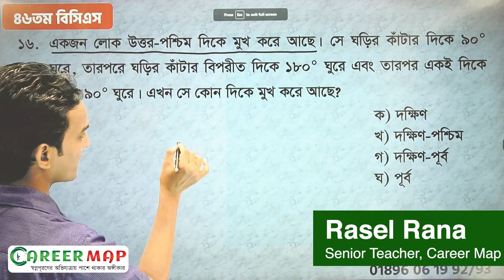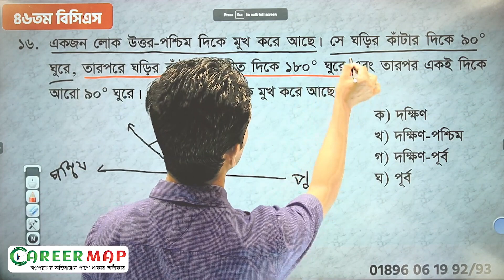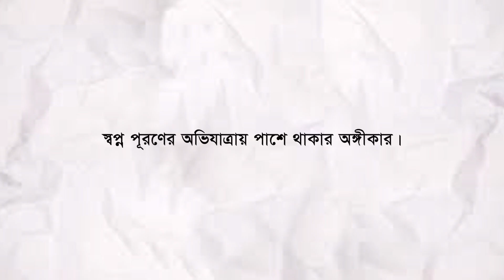৪৬ তম বিসিএস প্রিলি পরীক্ষার মানসিক দক্ষতার সমাধান